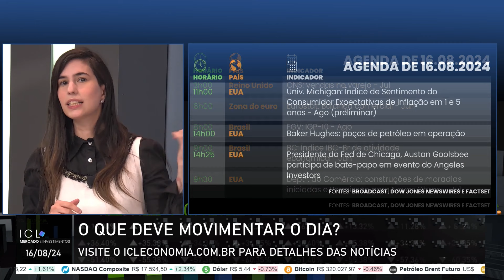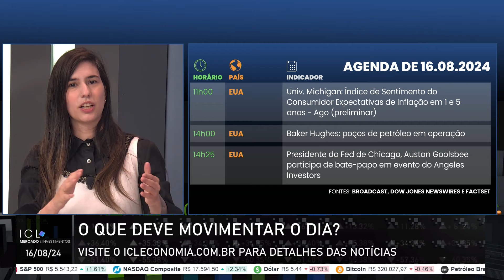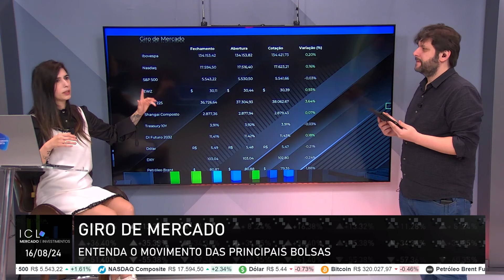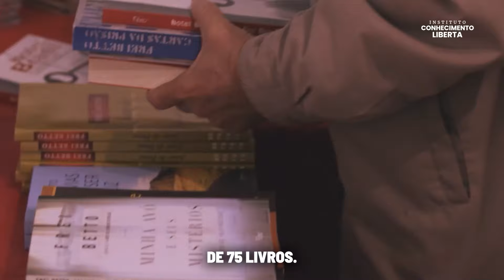ICL MERCADO E INVESTIMENTOS - 16/08/24 - BRASILEIRO JÁ GASTA QUASE 2% DO SALÁRIO EM APOSTAS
Índices futuros dos EUA mantêm otimismo da véspera nesta 6ª no Brasil;

Bolsas asiáticas fecham no Azul, dados econômicos dos EUA tranquiliza investidores;

IBC-Br surpreende e avança 1,4% em junho; alta no acumulado do ano é de 2,12%;

Índice divulgado pelo BC supera expectativas e atividade econômica fica acima do esperado;

Brasileiro gasta quase R$25 bi com apostas, segundo banco;

A cada hora mais de 4 mil brasileiros são vítimas de golpes.